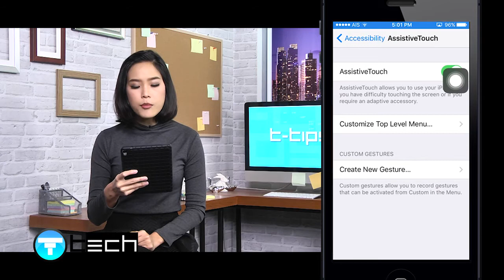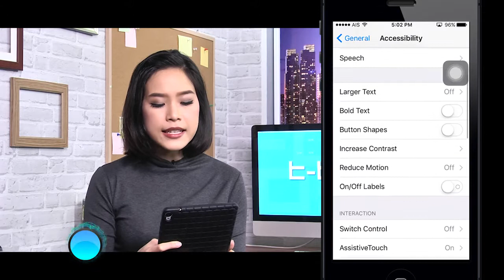T-Tips : วิธีการ ตั้งค่าปุ่ม AssistiveTouch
T-Tech ช่วง T-Tips วันนี้เก่งมีวิธีการ ตั้งค่าปุ่ม AssistiveTouch ใน iOS มาฝากกัน ไปดูกันเลย